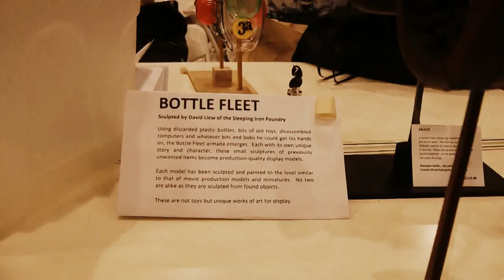Steampunk Spaceship Armada created from plastic bottles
Spotted at Singapore Mini Maker Faire 2013! Using discarded plastic bottles, bits of old toys, disassembled computers and other recycled unwanted items, David Liew of the Sleeping Iron foundry has created an armada of steampunk inspired spaceships known as the Bottle Fleet. Each model has been sculpted and painted to the level similar to that of movie production models and miniatures.